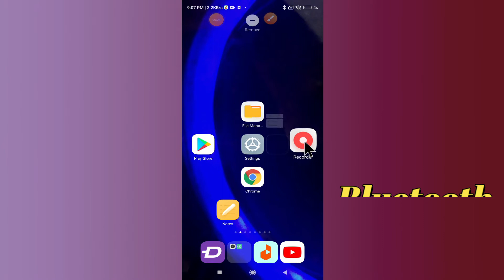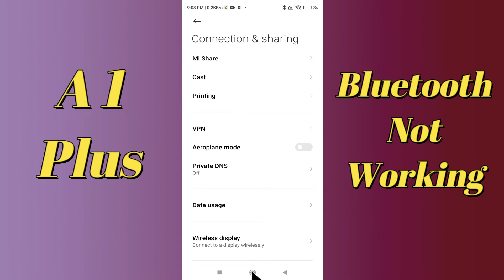Redmi A1 Plus Bluetooth Not Working & Connection Problem Fix